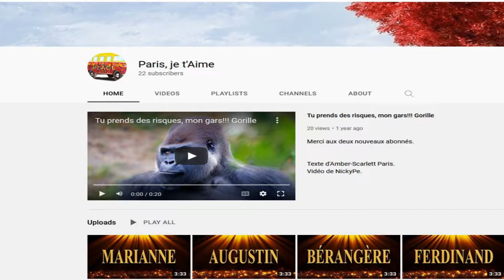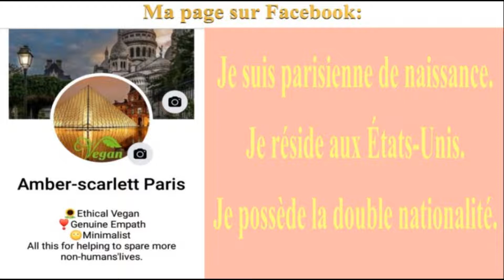🎂 JOYEUX ANNIVERSAIRE FRÈROT 🎈 - Version Années 80 -